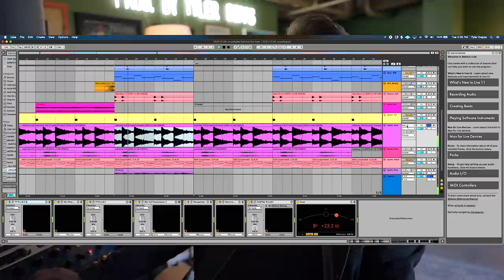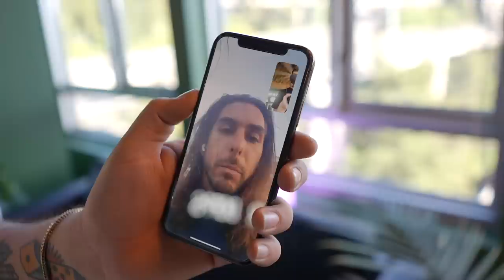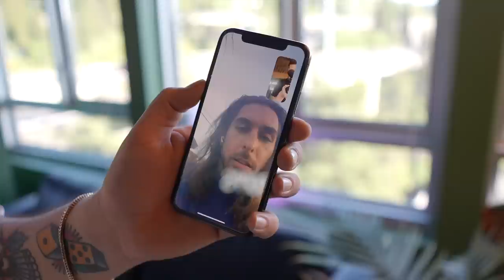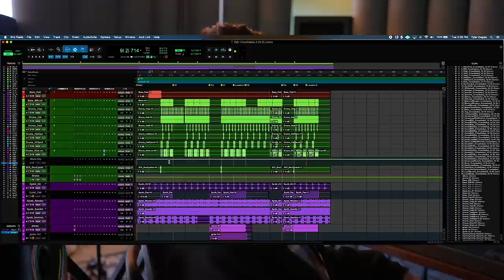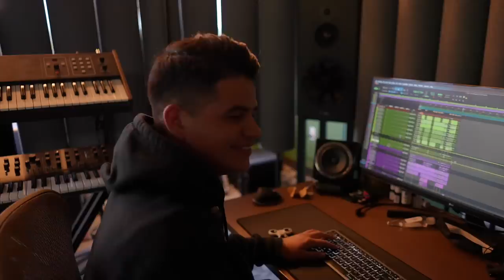Travis Thompson - The Making of: Crossfaded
Crossfaded OUT NOW!

I've never really let you guys into the studio or showed the process at all so I had my brothers Tyler Dopps and Jordan Santana come to the studio and talk about making the song! Hope y'all enjoy!

Shot and edited by Chase Fade @chasefade